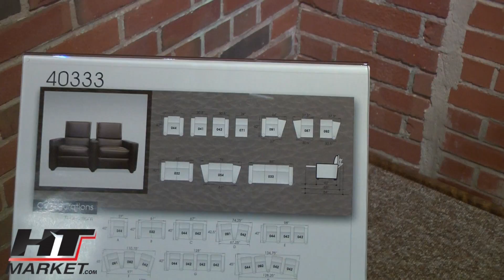Jaymar 40333 Luxury Home Theater Seating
Luxury Jaymar home cinema seating for the best home theatres.  You can choose to add optional nailheads or no nailheads.  It has a elegant but contemporary design.  Choose from optional base lights, tray tables and lighted cupholders.